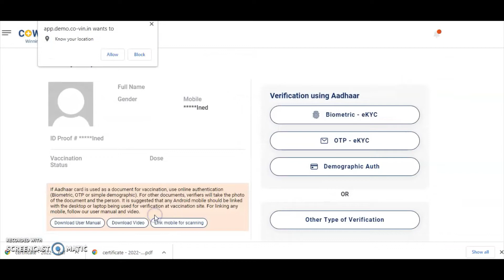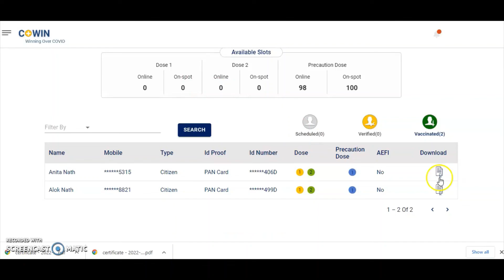Vaccinator module veryfie 18+precautions dose taken corbevax